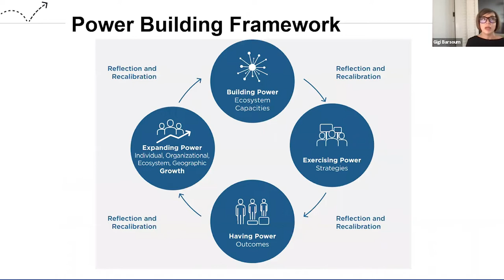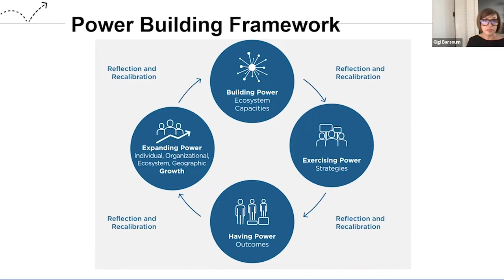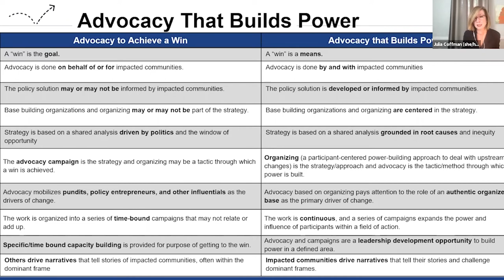How Funders Can Help Build Community Power: Lessons from TCE’s BHC Initiative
In September 2021, CSSP hosted a virtual, interactive Learning, Equity, and Power (LEaP) Lab for funders to join a conversation with experts to discuss power building and how foundations can better support building community power. This session, which is part of the larger LEaP initiative, highlights lessons and insights from The California Endowment’s Building Healthy Communities.

This LEaP Lab features:
Gigi Barsoum, Founder and Principal, Barsoum Policy Consulting
Julia Coffman, Founder and co-Executive Director, Center for Evaluation Innovation
Sandra Witt, Managing Director; Program & Partnership, Power Infrastructure Statewide, The California Endowment